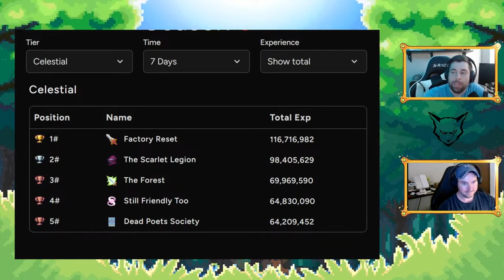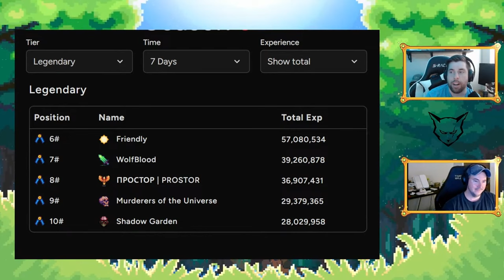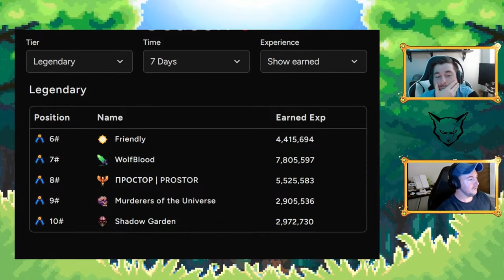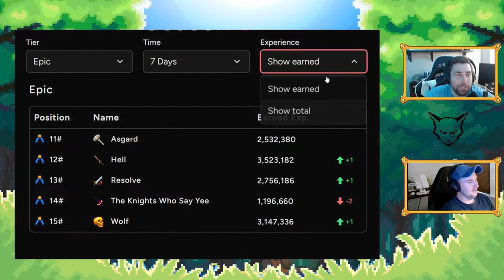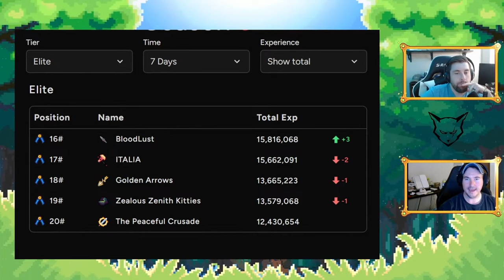Factory Reset might be unstoppable this season...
CrazyFi and Paisen go over the latest progress report for SimpleMMO's Summer 2024 Seasonal Guild Leaderboard, where guilds compete for the top position!